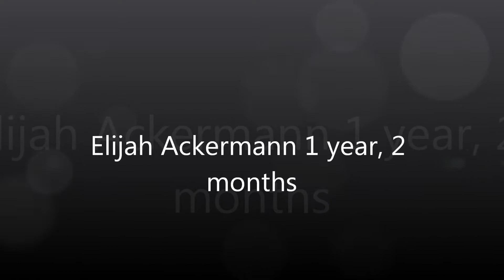Elijah Ackermann, 1 year two monts